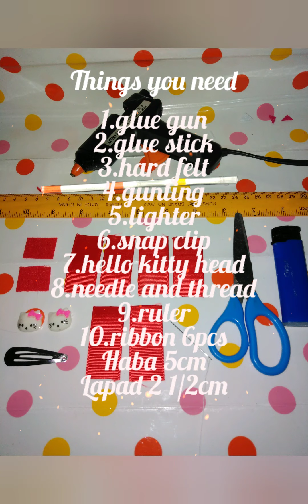DIY flower hair clip, (how to make flower hairclip) IzahLeidy Videos